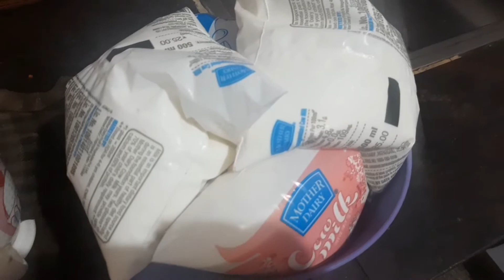Random vlog.....selesty is back to home....familyreunion ......?